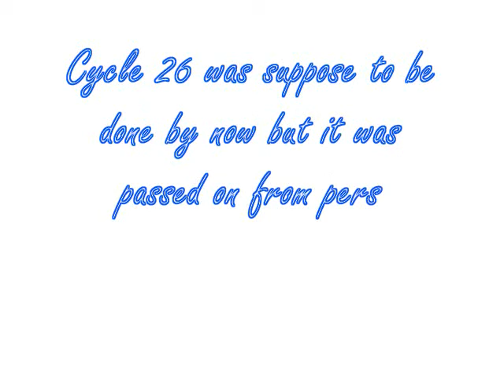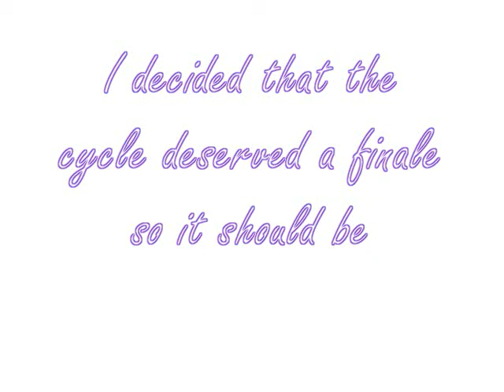Pokémons Next Top Model Cycle 26 *What Happened*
An episode that shows what happened in cycle 26 since it was never completed